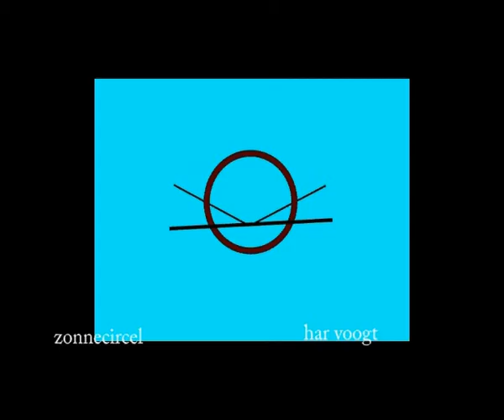circelzonne 01xt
Kinetic Art